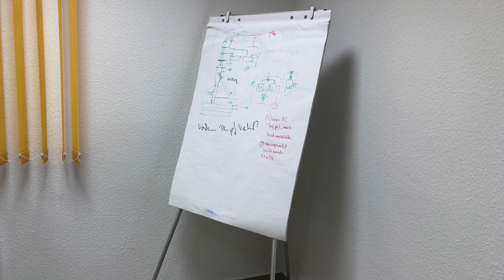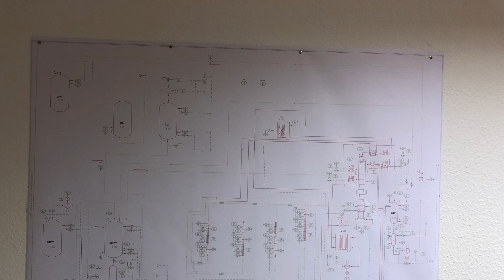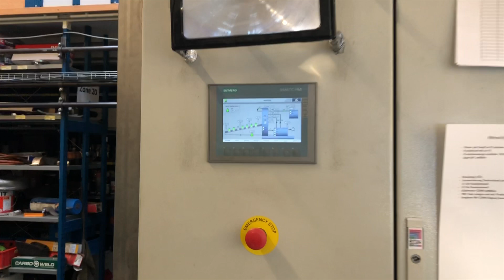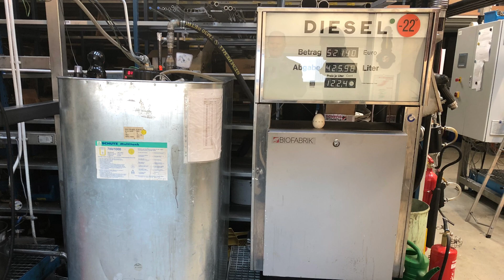BioFabrik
BioFabrik pyrolysis Dresden Germany